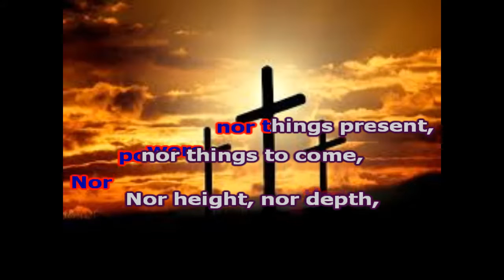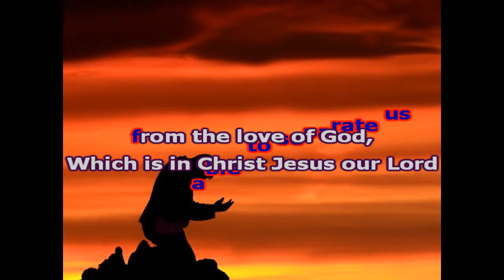For I am Persuaded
Romans 8:38-39King James Version (KJV)

38 For I am persuaded, that neither death, nor life, nor angels, nor principalities, nor powers, nor things present, nor things to come,

39 Nor height, nor depth, nor any other creature, shall be able to separate us from the love of God, which is in Christ Jesus our Lord.